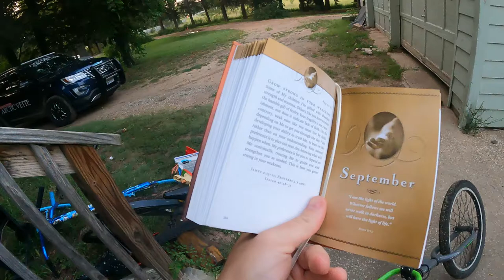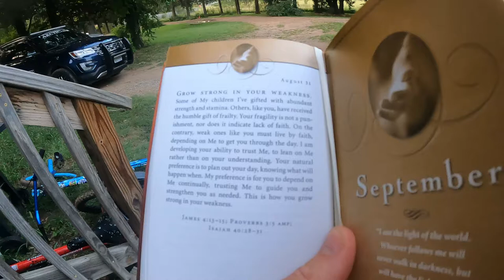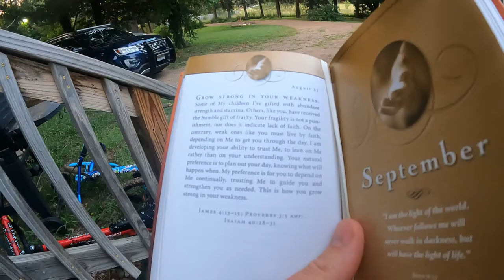We had a rough day today...(Stomach Bug Hits Hard) - Daily Vlog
Luckily only one of us have gotten it so far. Praying that the rest of us somehow avoid it.

32gb SD Card (2 pack)